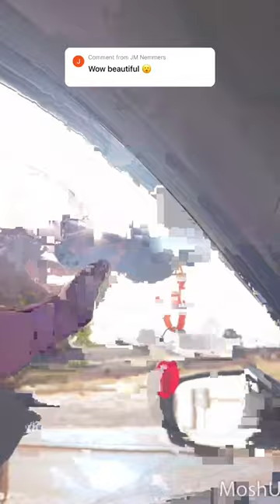Had to turn down the Sun’s brightness😎